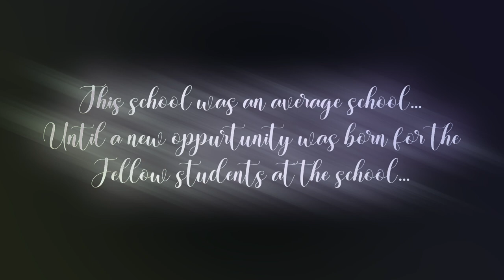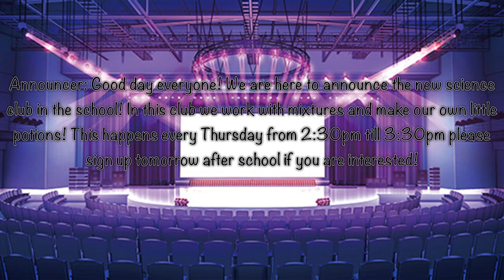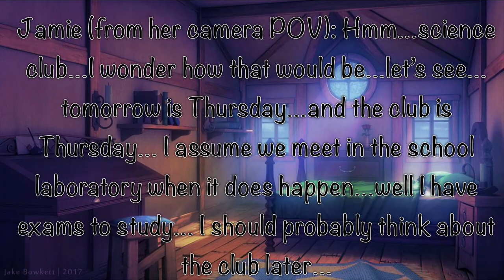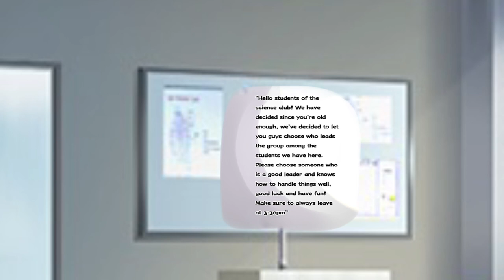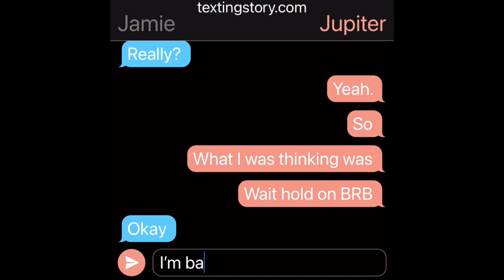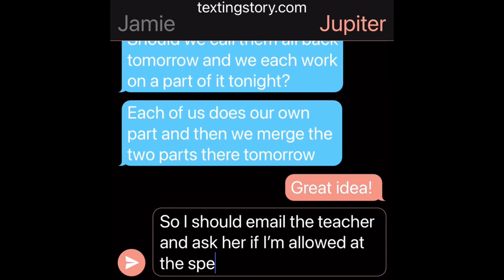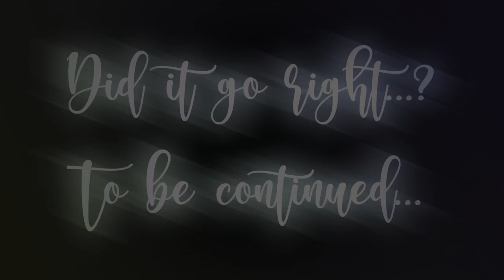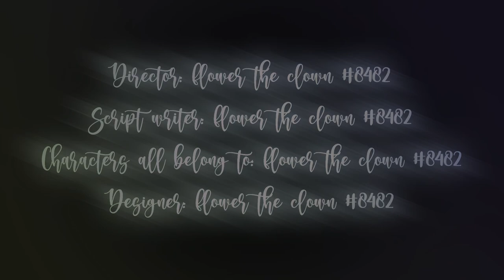The Elemental Mystery || Episode one || Voice acted series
Oh my god EPISODE ONE IS DONE AAAA IM GONNA SHIT MY PANTS

Also keep in mind, the sprites and animation are all in my old style. The anatomy is going to be off in some ways. I have changed styles since I first started this, so if I make another project it will be in a different style. Yes, the sprites are going to look cursed. Oh, and for the texting scene, I was gonna do some cool animation for it but I had to complete this in sonic speed, so I just used a mobile app instead.

WOOO GOOD JOB TO ALL THE VAS AND OUR LOVELY THUMBNAIL ARTIST (cutscenes will not occur in this episode, they will be next episode!)

🎺✨ CREDITSSSS ✨🎺

Jamie: vibripple #1099

Jupiter: This voice actor chose to not reveal themselves

Poppy: Oreo #0895

Evie: Rain #7373

Aaron: Crying Teen #4113

Luca: Mar_1e

Mia: CitrusPop #2588

The announcer: ✨ Lico ✨#1228

The narrator: ✧⋆Donlet⋆✧ | Fushimé —#8582

The thumbnail artist: heheheidi#8445

Cutscenes are in the next episode!

Director: Me
Sprite artist: Me but it’s in my old style
Character designs: Me
Script: Me
Characters as a whole: Me
Animator/video editor: Me

TYSM EVERYONE